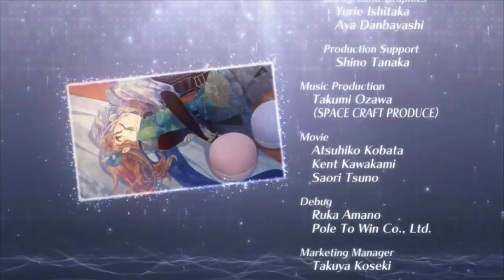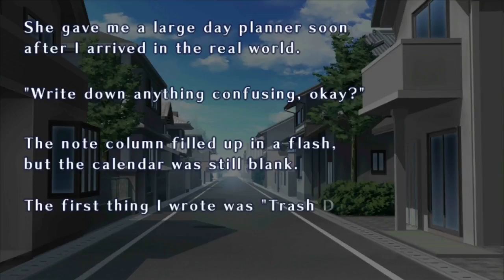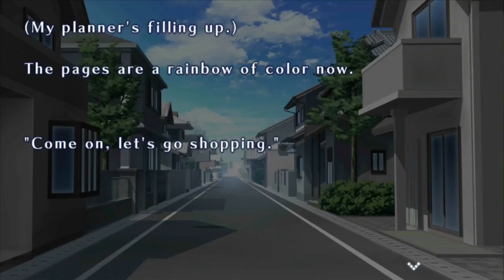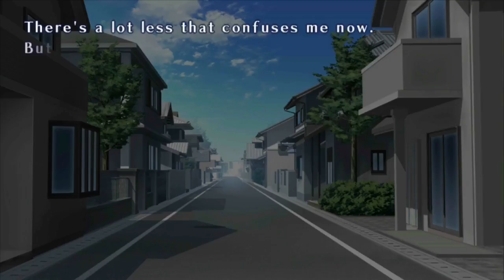Period: Cube ~Shackles of Amadeus~ Zain Part 8 Good End (full English narration)(graphic audiobook)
Available for PS Vita and/or in the Playstation store. Please support otome games and help the genre grow by picking up a copy if you can!